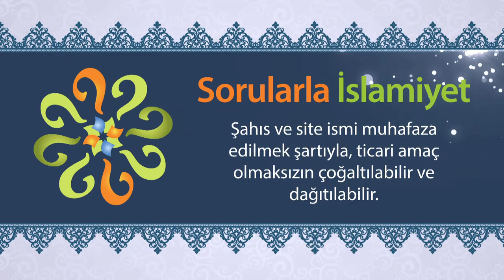"Tabii, tabii." demenin bir sakıncası var mı?